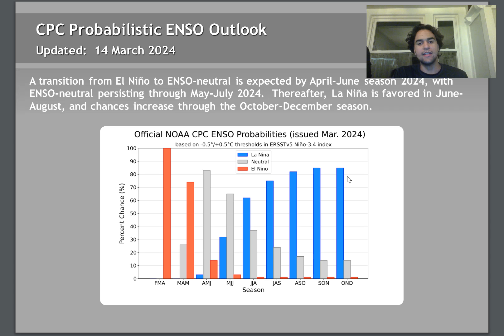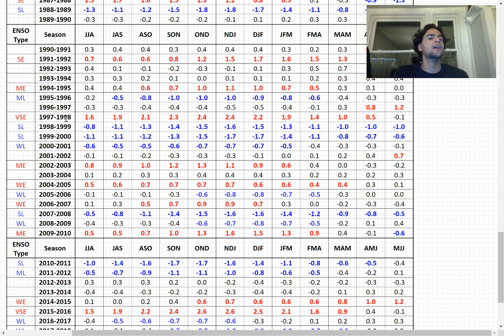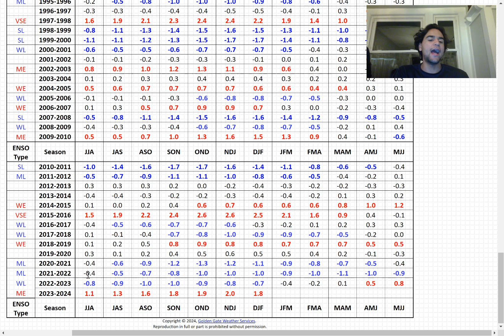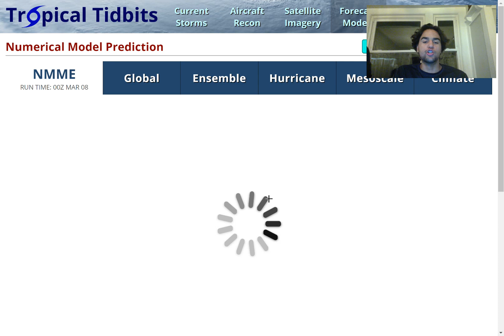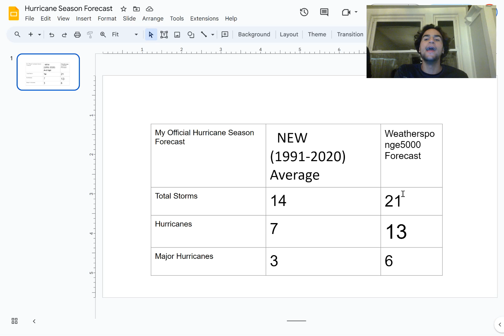Hurricane Season Forecast 2024: Hurricane Season To Be HYPER-ACTIVE?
This video will discuss how this hurricane season could be hyperactive for the Atlantic and determine how many storms, hurricanes, and major hurricanes you should expect for 2024.

However, whether this hurricane season is more or less active than usual. Remember that it only takes one major Hurricane to completely destroy a community and change people's lives. So do not underestimate the hurricane season just cause it may not be as active as you'd expect.